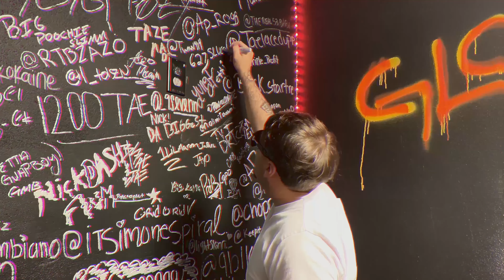627 Slugga Interview: Leaving Pittsburgh To Houston, Reese Youngn/Jimmy Wopo, I Rap But Not A Rapper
627 Slugga came a long way from Pittsburgh to Houston and pulled up on Busttdown to chop it up about the new environment he’s in when it comes to Houston and how he got started in music.

TimeStamps:
0:00 Intro
0:42 Being From Pittsburgh
1:08 Jimmy Wopo, Reese Youngn, Mac Miller
2:10 I’m Not A Rapper!?
3:00 How To Stay Motivated
4:07 What Makes Me Different?
5:00 Pittsburgh Vs Houston
6:30 What’s Next?
7:03 Are Blogs Important?
10:41 Using Houston And Pittsburgh

ORIGINAL CONTENT CREATED BY BUSTTDOWNMEDIA & RICHXNICKO 2023